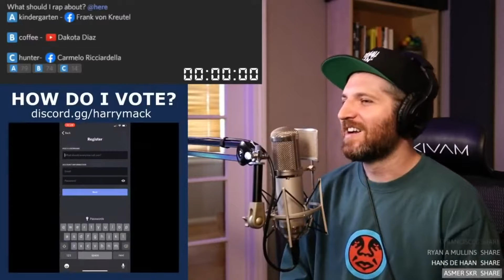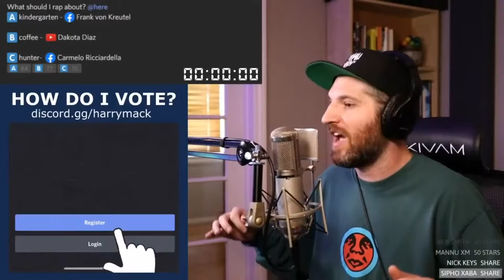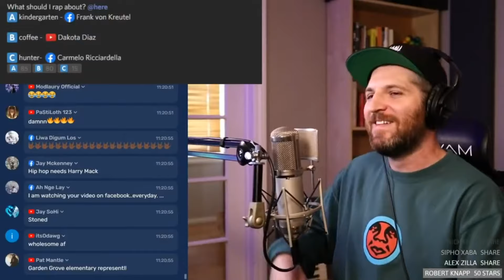Kindergarten | Harry Mack Freestyle